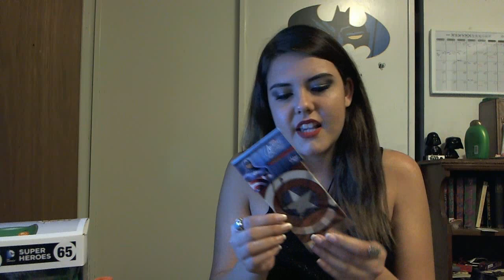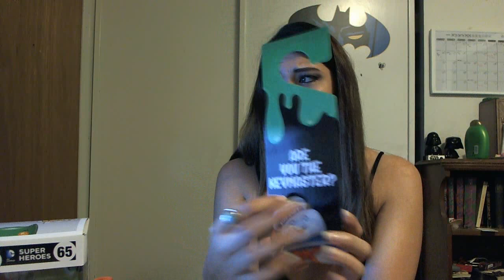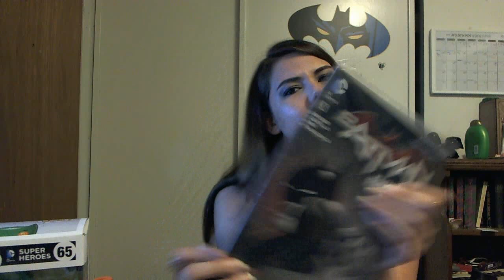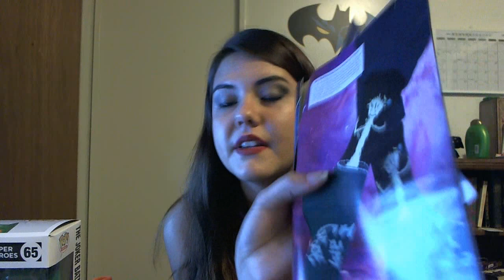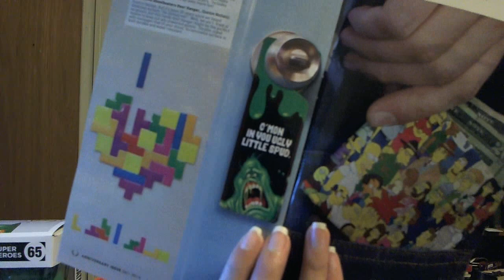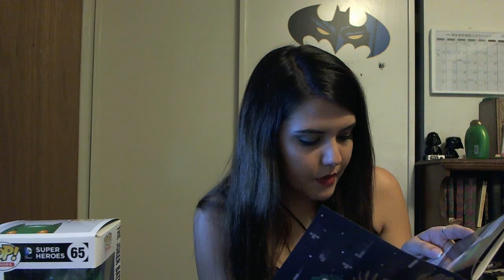LootCrate Unboxing December 2014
Thank you for your time I appreciate it greatly. Let's talk, lets debate!! For the sake of sunshine! ☼